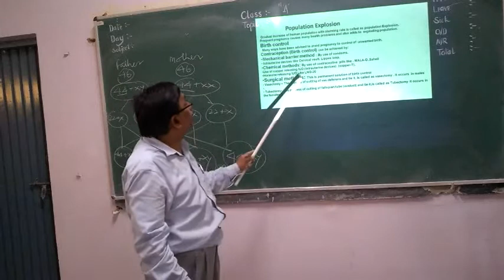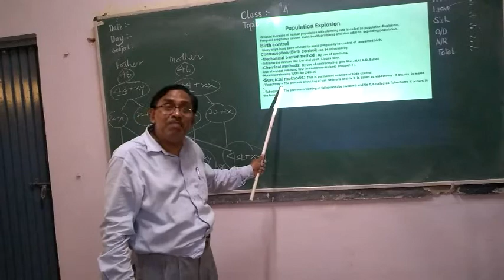Biology-Population Explosion &Population Control.For XII,X&NEET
An Explanation about Population Explosion And  Population control.